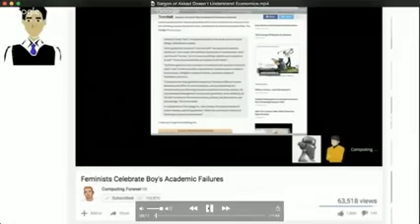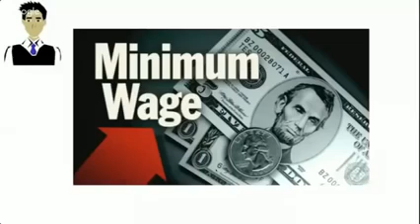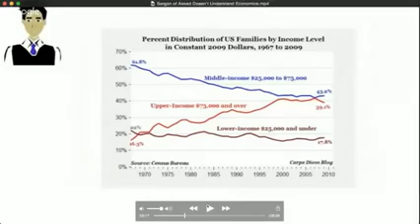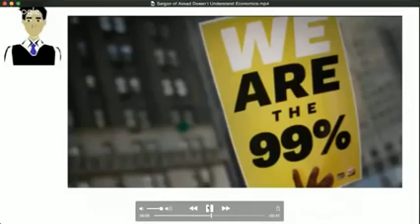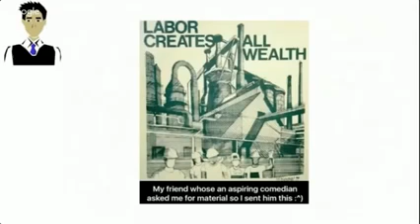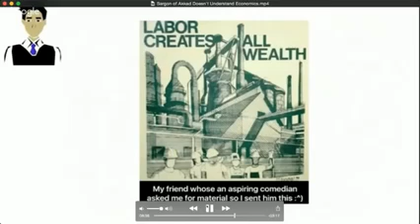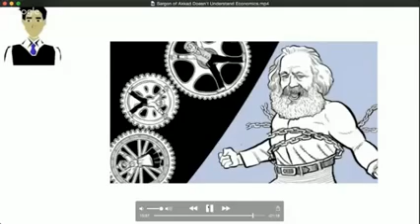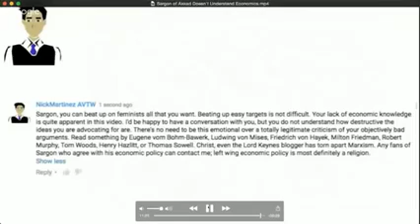Watching shit special: Sargon the Marxist?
Classical liberalism is the new Socialism?